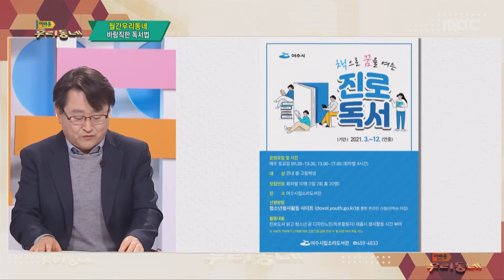바람직한 독서법 | 어바웃 우리동네 (2021.03.22)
어바웃 우리동네 / 월간 우리동네 (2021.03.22)
바람직한 독서법 (장윤호 상임대표/순천교육공동체시민회의)